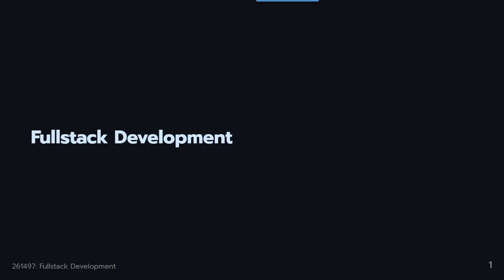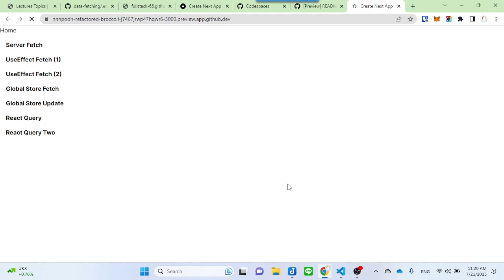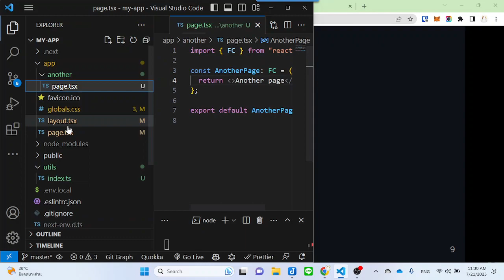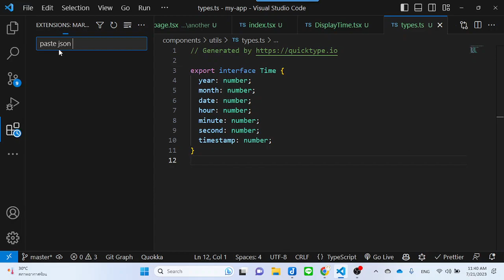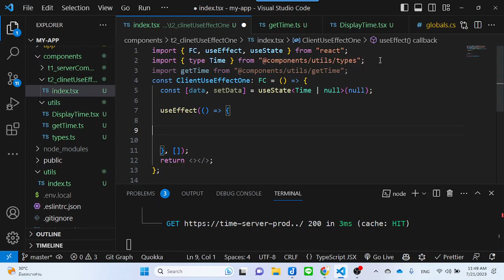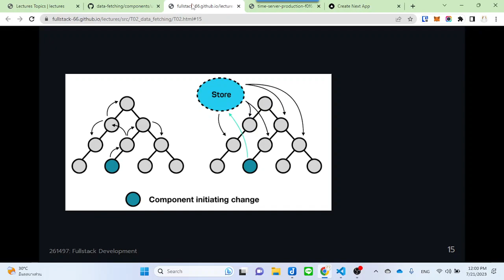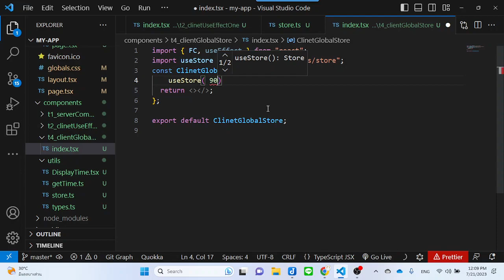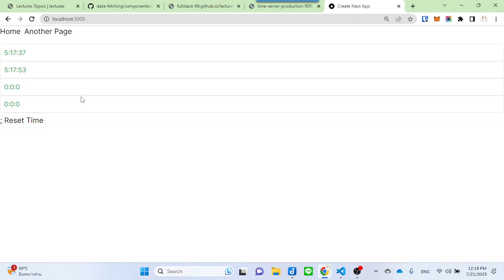Fullstack-66 - Data Fetching